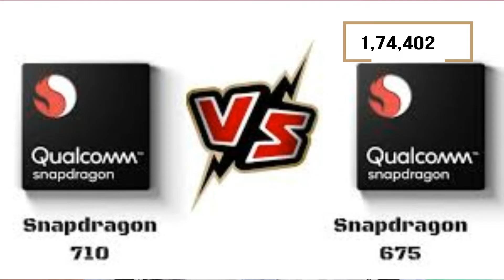Vivo U10. The new budget King is coming soon , the wait is worth it to. Maja ayega sahab Ji.😀😀😀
Hello dosto this video is based on the upcoming Vivo U10. You will find the information related to vivo U10.

topic covered
Vivo U10
vivo U10 price
vivo U10 battery and charger
vivo U10 display
vivo U10 camera